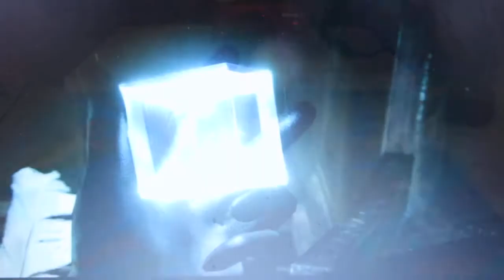Resident evil 6